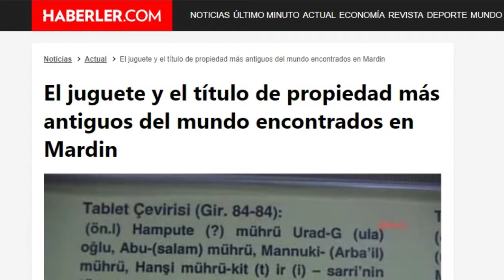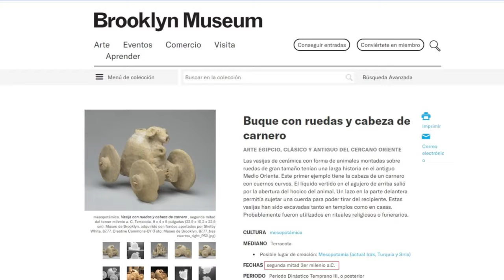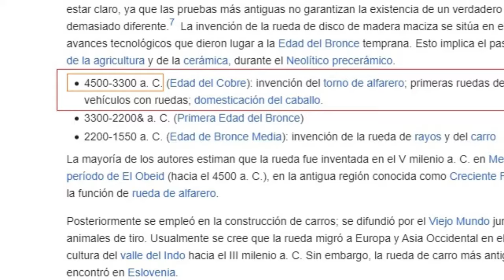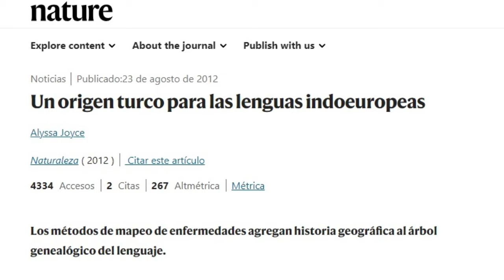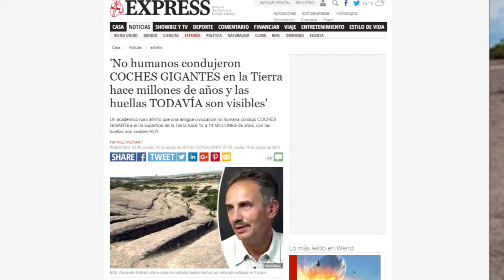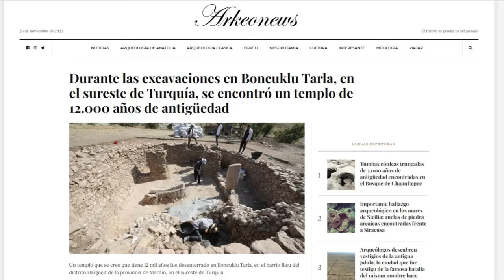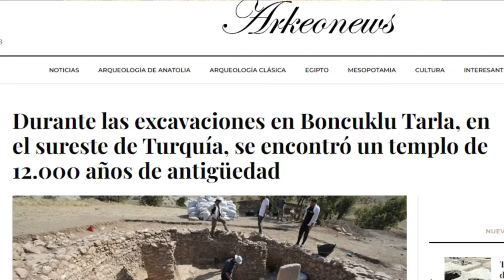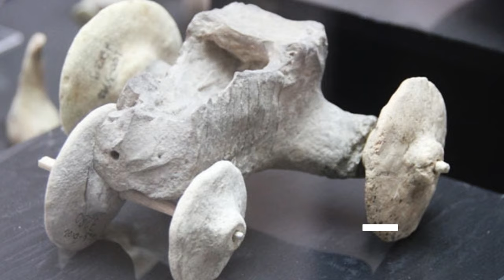¿Un AUTOMÓVIL de 7500 AÑOS de ANTIGÜEDAD?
En el transcurso de las excavaciones llevadas a cabo en los distritos de Kızıltepe y Nusaybin de Mardin en Turquía, se descubrió un coche de juguete de entre 5000 a 7500 años de antigüedad, fabricado con barro cocido, considerado el juguete más antiguo del mundo, junto con una tablilla de propiedad cuneiforme de 2800 años de antigüedad. Se sostiene que tanto el coche de juguete como la tablilla de propiedad cuneiforme son los primeros jamás antes descubiertos, de su tipo en el mundo.